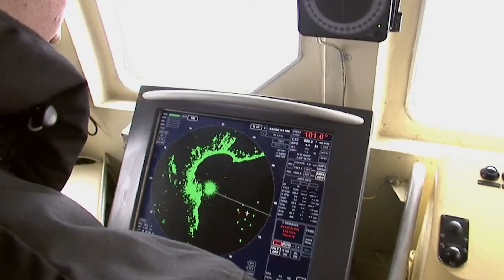Разумков о переименовании Украины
Недавно Алексей Арестович выдвинул предложение: переименовать Украину в Русь-Украину. Даже подметил, что в Офисе президента уже работают над этим. Данное предложение не нашло отклика в правящей верхушке. Особенно эту идею раскритиковал Дмитрий Разумков.